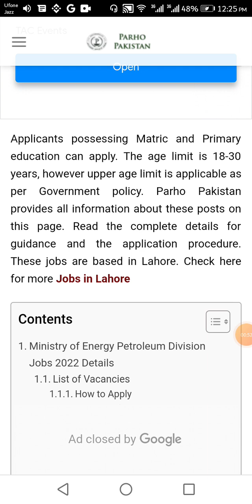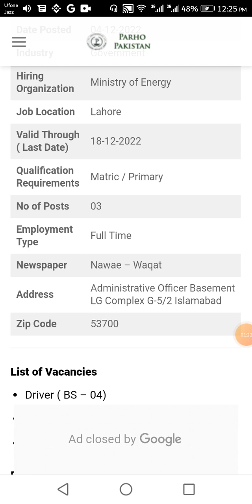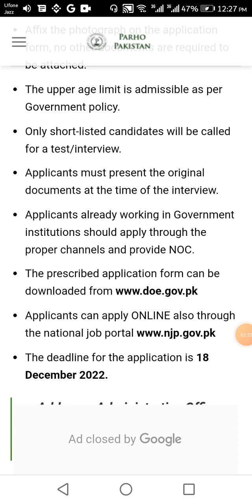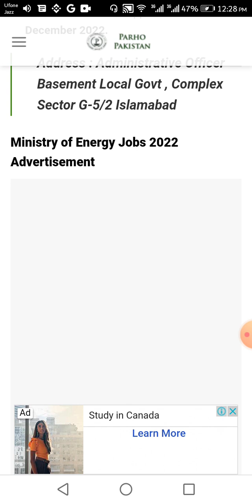Ministry of Energy Petroleum Division Jobs 2022 | Latest Govt Jobs Notifications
Today I will show you || Ministry of Energy Petroleum Division Jobs 2022 || Latest Govt Jobs Notifications | Govt Jobs || Latest Govt Jobs 2022 || How to fill form for Job || Form fill karne ka tarika || Online Form Bharne ka tarika || How to apply online || mobile se form bharne ka tarika step by step guide to fill job form in my video.

Regards
Muhammad Nauman

 @ONLINE JOBS   @Govt Jobs portal   @govt job genuine notification channel   @Govt Jobs Pakistan   @GovtofPakistan   @Jobs In Pakistan   @Jobs in Pakistan   @Pakistan Super League   @Pakistan Govt Employees   @Pakistan Govt Jobs   @Pakistan Jobs 789   @Pakistan Jobs Portal    @Pakistan Jobs Explore   @Pakistan Jobs Portal   @Pakistan Jobs Update   @GovtofPakistan  @Pak government jobs official   @news paper jobs   @Shafique Jaffery Official   @WorkpointOfficial   @Ricis Official   @Naya Pakistan   @Daily Pakistan Global   @HAR PAL GEO   @News Express ​ @BOL News   @BOL News Breakings   @Jobless Vloggers   @Cattle Market Karachi   @Karachi Vynz Official   @Freelancer Nasim   @Technical Imran   @KT Technical Tricks   @ShahRose FaRdi Offcial ​ @Online Today Jobs   @pk today onlinejobs   @Jobs Point 680   @Jobs Rozana   @Rozana ki jobs   @Job Loverz  @Pak Job Loverz   @Sarkari Job Lover  @Habib Online Information Channel Sargodha ​